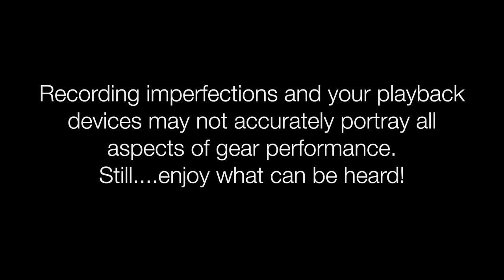7Hz x Crinacle DIOKO | Demos with Review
Dioko

❤️ Favorite IEMs and headphones (now the "Wall of Joy")

Timestamps
0:00 | Guitar plucks, male singer, etc.
2:59 | Introduction comments
6:17 | Queen. Drums, vocals
7:59 | Commentary
11:52 | Electronic. Bass
15:00 | Commentary
18:28 | Consonant sibilance, vocals, guitar, etc.
23:27 | Commentary
28:18 | Cymbals, drums, vocals, old master
31:14 | Commentary
34:24 | Female vocals, guitar